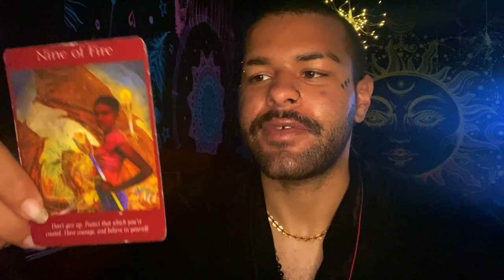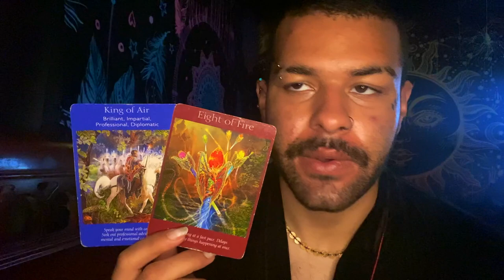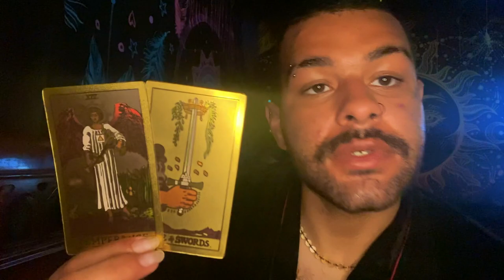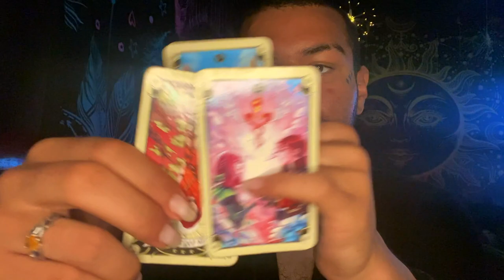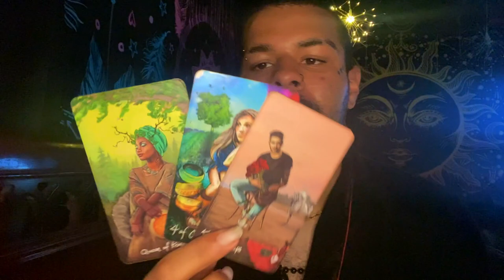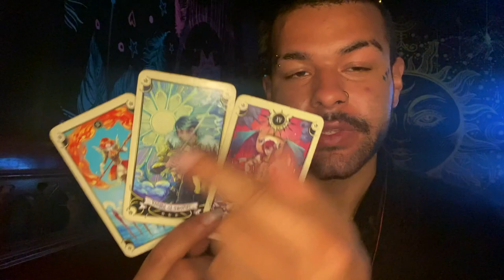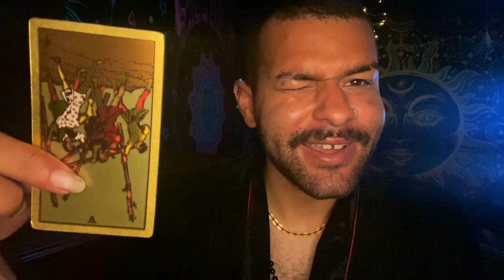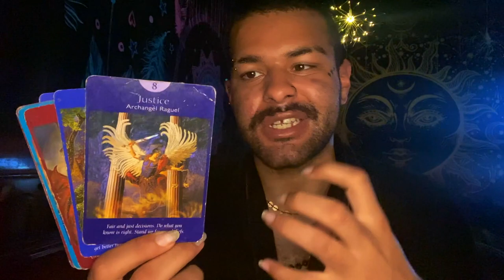Taurus ♉️"STOP❗️YOU NEED TO HEAR THIS TAURUS!" Tarot Reading JUNE 7TH - 13TH 2021 Tarot Horoscope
Today I am doing a weekly 2021 Tarot reading for the Zodiac sign - Taurus for the week of JUNE 7TH - 13TH. This weekly Taurus tarot reading forecast covers the subjects of Love, soulmate & twin flame connections, career, money & financial, and general overall messages. These weekly Taurus tarot readings also includes predictions for Taurus. These messages that came through in the tarot cards for this weekly tarot reading are for ALL Taurus’s under the Sun, Moon, Rising zodiac sign for the week of JUNE 7TH - 13TH

Introduction - 0:00
Weekly Tarot Horoscope for Taurus: 1:15
Weekly Love Tarot Horoscope for Taurus: 18:00
Weekly Career & Financial Horoscope for Taurus: 20:20

$SimplyVelca

~ 🖤 Social Media 🤍 ~

🎵 Music Credits 🎶